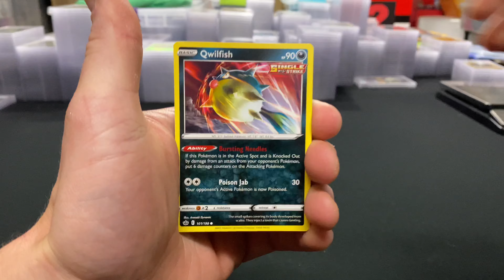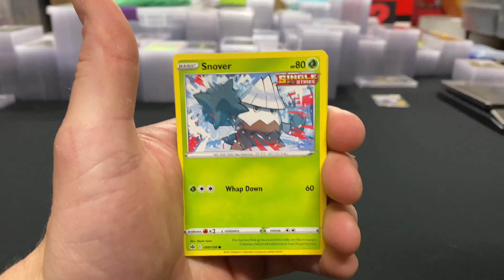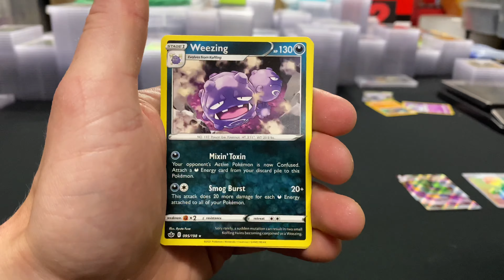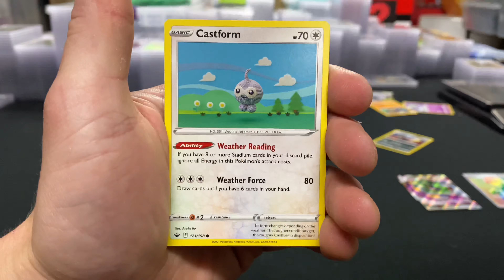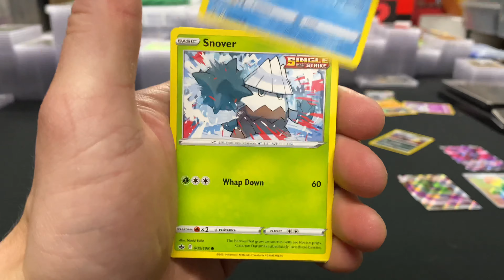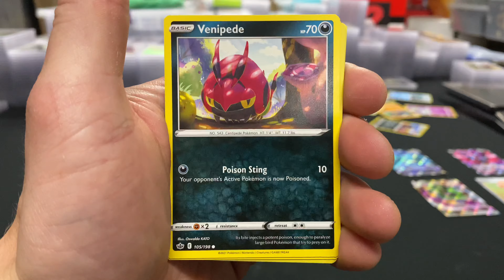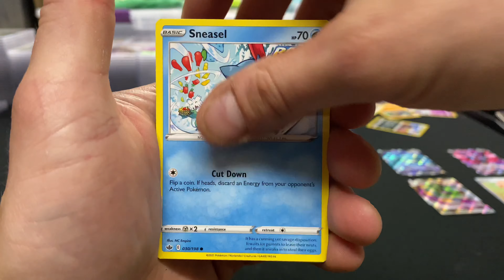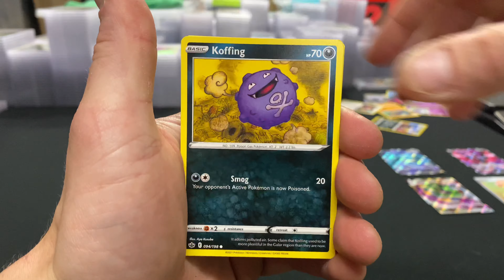New Chilling Reign Pokemon Cards Booster Box Opening!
Here's to better pulls!